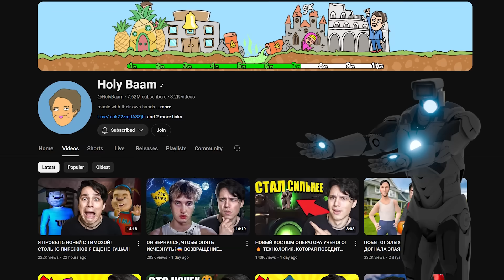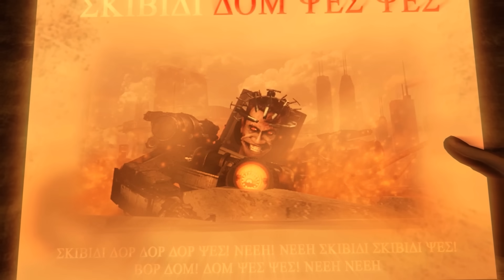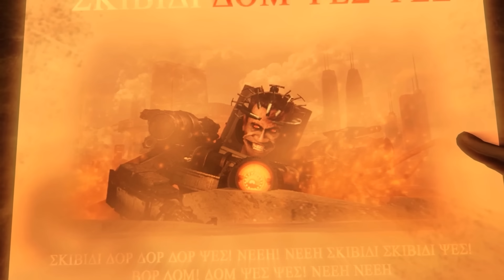ЕГО ОСТАВИЛИ ОДНОГО😢 - СЮЖЕТ 76 (Часть 2) СЕРИИ🔥(Слив Сюжета) Skibidi Toilet 76 Часть 2 Все Секреты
🔥Сделай запись экрана своей игры в Туалет Ран и загружай на ютуб с хештегом
😍13 июля в 19:00 по МСК мы посмотрим на ваш рекорд и кто-то из вас даже получит 1000 рублей💙

📢 (Реклама, Сотрудничество) ☝